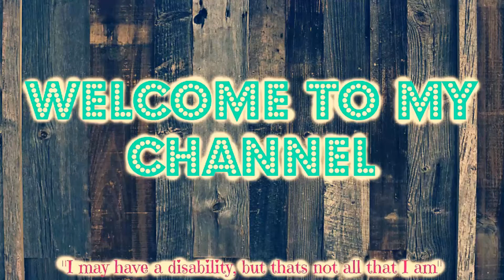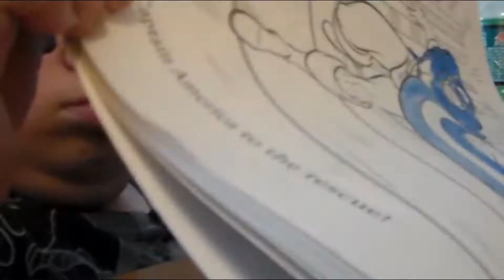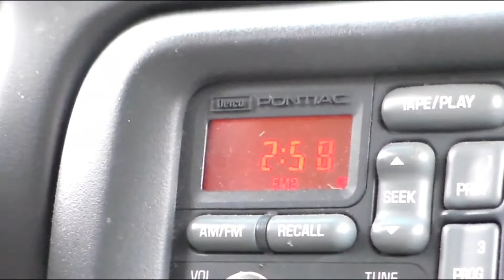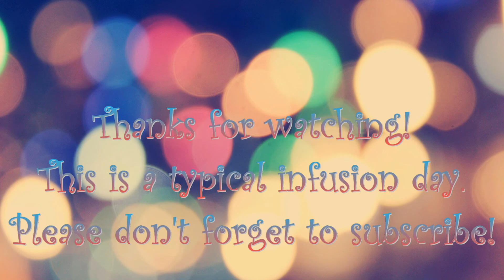What its like to get my infusion? 5.11.15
*** Warning very small clips of blood!!!***
so very few people in life knows what all happens when i go every 10-11 week for my infusion, but so many ask about it! this isnt all that goes into one trip i may record my next one too! thank you soo much for watching!

Insragram: @thedestinydyer